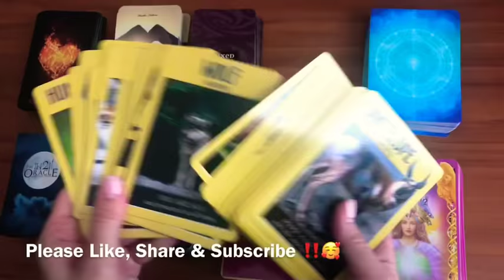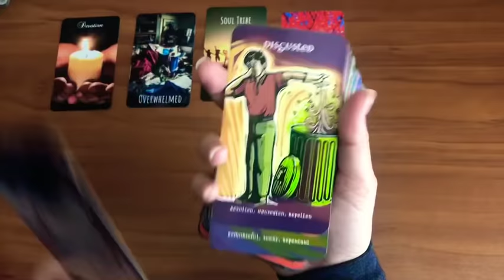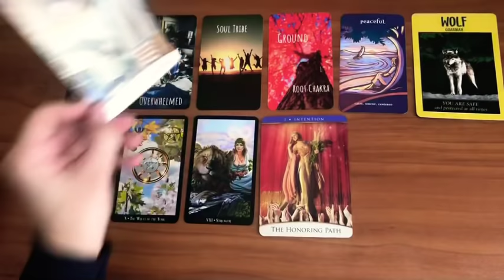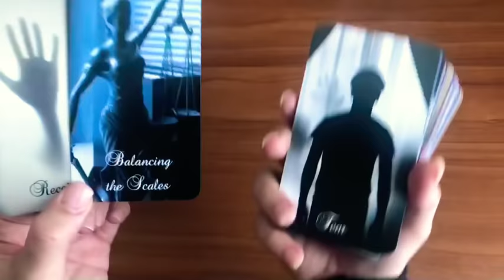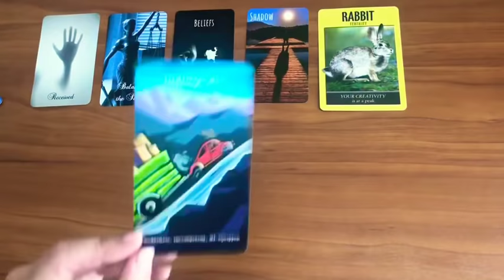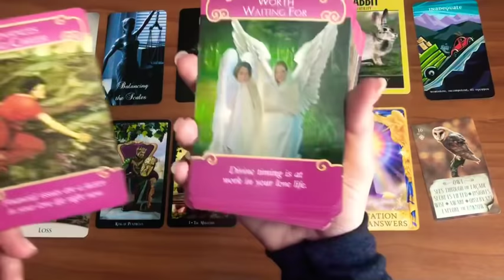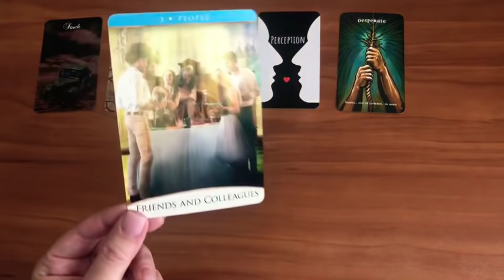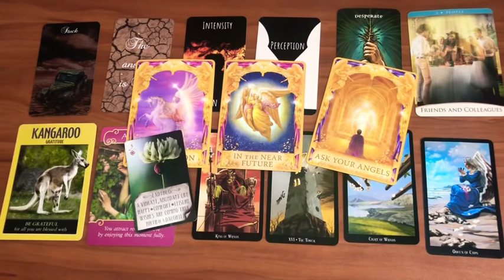DIVINE MASCULINE IS DESPERATE WITHOUT YOU!😰🥺Twin Flame Reading🔥Divine Feminine he wants you back!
‼️‼️READING SPECIALS UNTIL END OF YEAR‼️‼️((PRICES WILL BE GOING UP STARTING JANUARY 1st, 2020))

Are you nosy about how he/she feels about you reading?! Let's tap into their energy!  TWIN FLAME READING!